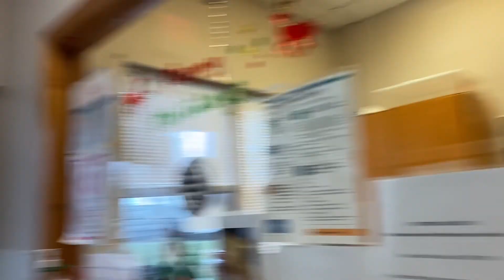Toys For Tots Vlog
Just Giving Back This Year To A Shelter Toys For Tots ! Hope Everyone Enjoyed Their Christmas Stay Tune For More Content 💯💪🏾🔥